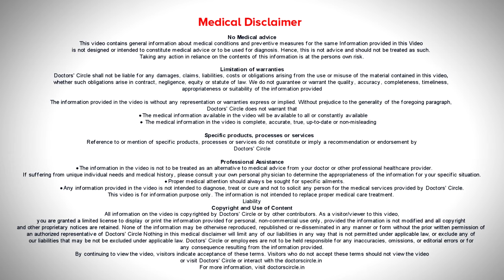Feeling Dizzy | Loss balance | Vertigo | Causes & Treatment - Dr.Harihara Murthy | Doctors' Circle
Feeling giddy or dizzy ,  a person w ho is feeling dizzy is  feeling light  headedness  or  feeling  completely  of   balance.  So  Feeling dizzy is caused  by a variety of reasons, for example a  person who hasn’t  had a good night’s sleep  over  a long  period of time is not going to feel straight and stable, or those who have low  blood  sugar or because of  dehydration they feel they are light headedness. Vertigo is  not a disease  but  a  symptom of  a person who has  an objective or a  subjective sensation of  the whole  environment moving. It is not that vertigo is a disease. Vertigo is a caused by a variety of causes. Vertigo is a sense of loss of balance. So we have to understand the primary cause.